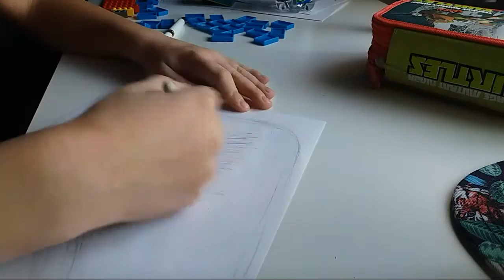Как нарисовать серебряную кнопку youtube